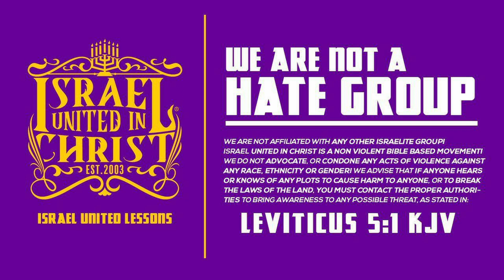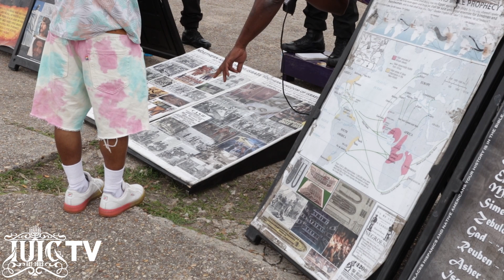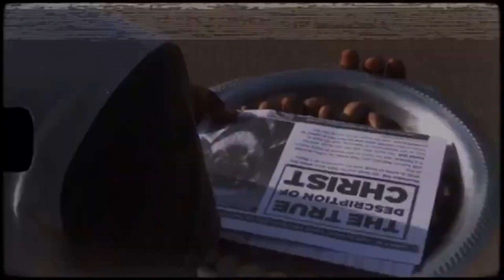IUIC | God Didn't Call You Baptist!